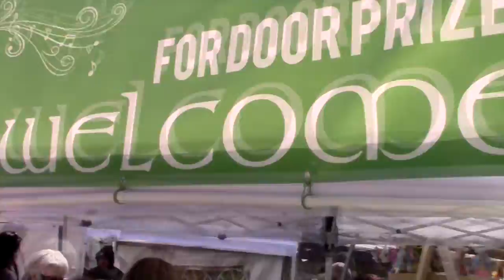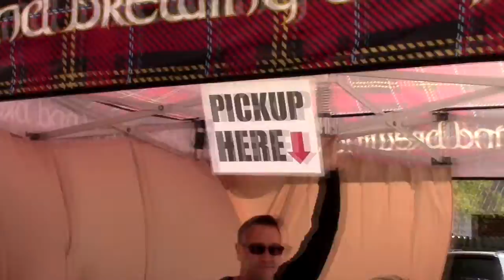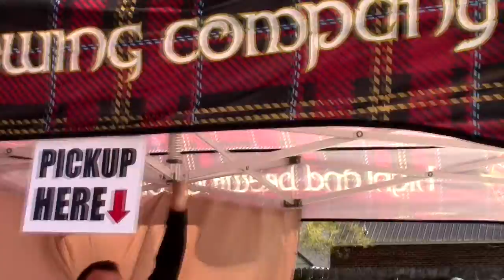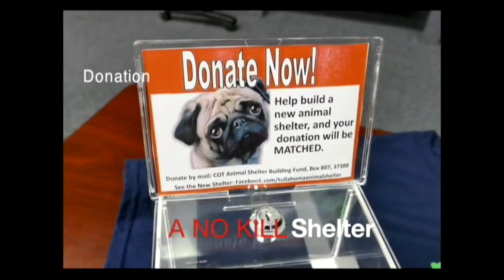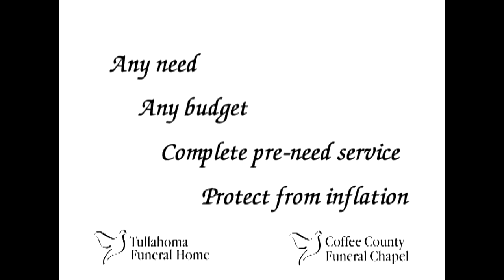Living 04 12 2016